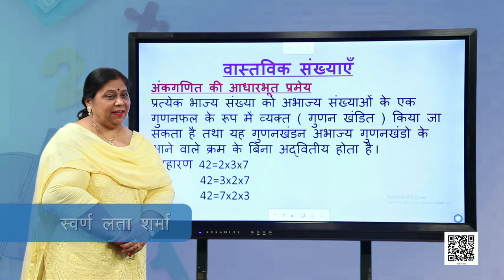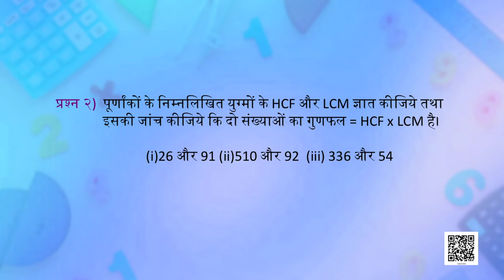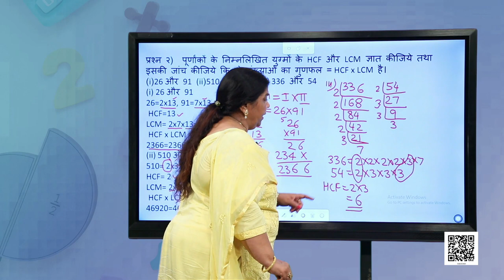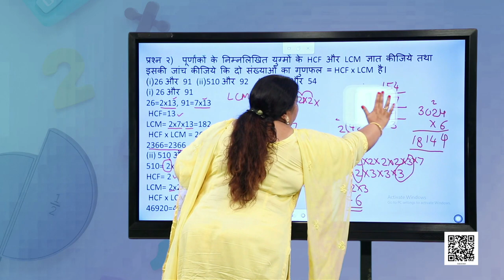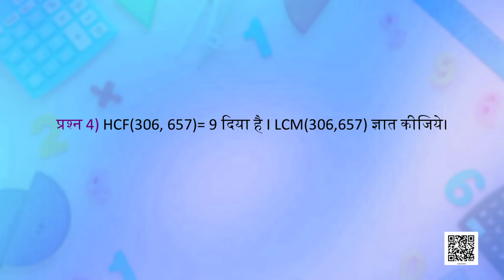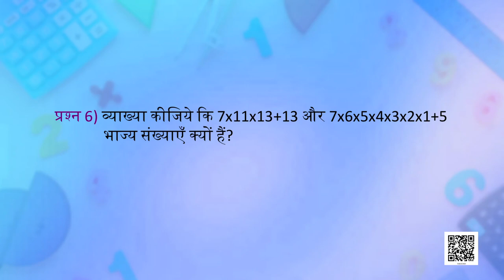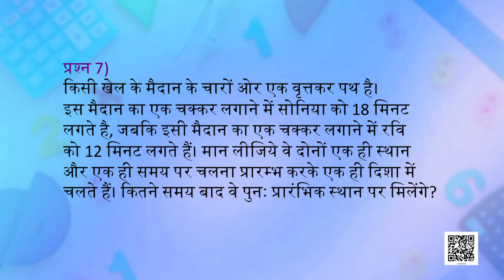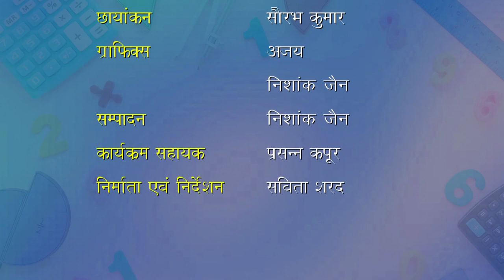कक्षा १० : गणित : पाठ-1 : वास्तविक संख्याएँ-2